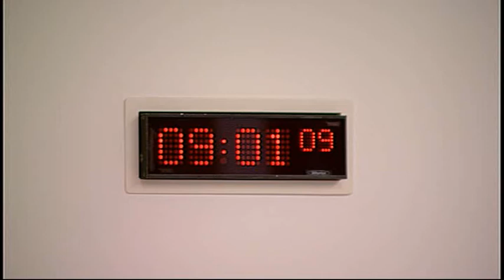Devolution (Further Powers) Committee - Scottish Parliament: 5th March 2015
- Scottish Parliament Devolution (Further Powers) Committee. Agenda

1. Decision on taking business in private: The Committee will decide whether to take item 4 in private.

2. Evidence on the Crown Estate provisions The Committee will take evidence from—
Andy Wightman, Independent Writer and Researcher on Land Rights;
Dan Finch, Chief Executive, Moray Offshore Renewables;
Walter Speirs, Director, Muckairn Mussels Ltd and former Director at Scottish Aquaculture Innovation Centre;
Angus Campbell, Leader, Comhairle nan Eilean Siar;
Steve Barron, Chief Executive, Highland Council;
Gareth Baird, Scottish Commissioner, Vivienne King, Director of Business Operations and General Counsel, Ronnie Quinn, Head of Ocean Energy and Energy & Infrastructure Lead (Scotland), and Alan Laidlaw, Rural and Coastal Portfolio Manager (Scotland), The Crown Estate.

3. Review of evidence heard (in private): The Committee will review the evidence heard on the Crown Estate during today’s meeting.

4. Working with other committees on the proposals for further devolution: The Committee will discuss a note from the clerk.